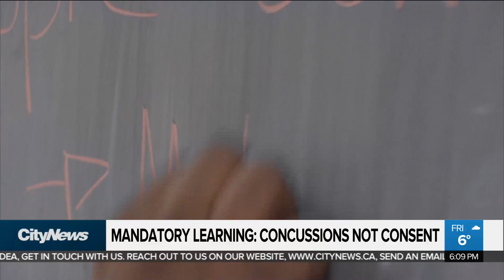Mandatory learning and opt out in new sex-ed curriculum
The new sex-ed curriculum introduced by the Ford government brings back sensitive topics such as gender identity and consent but parents will have the option to opt their children out